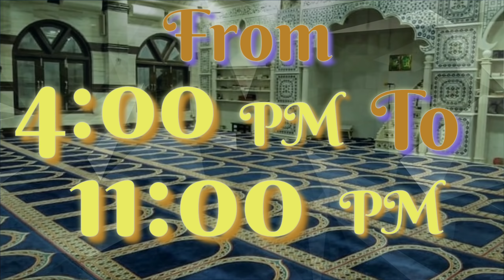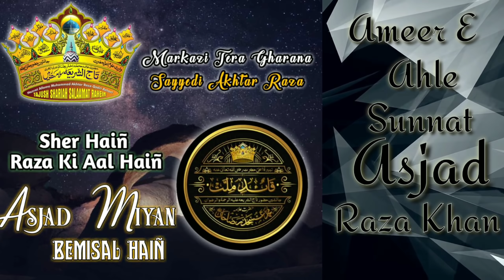Jashne 101 Saala Jamat Raza E Mustafa